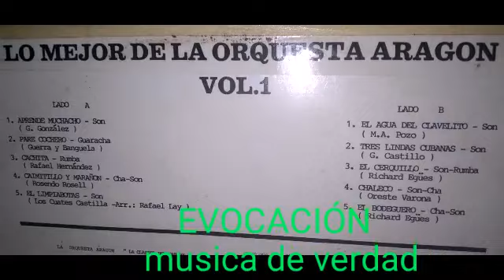AGUA DE CLAVELITO...ORQUESTA ARAGÓN ..1972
hola familia seguimos con la madre cuba y su musica hoy con la charanga eterna la grán orquesta aragón con esta sabrosa versión del famoso tema
" el agua de clavelito " grabado en 1972

Orquesta Aragón formada el 30 de septiembre de 1939 por Orestes Aragón Cantero en cirnfuegos cuba.
 La banda originalmente tenía el nombre de Ritmica 39 , luego Ritmica Aragón antes de decidirse por su forma final.
 Aunque no crearon el Cha-cha-cha , posiblemente fueron la mejor charanga en Cuba durante las décadas de 1950 y 1960. Sus marcas registradas incluían instrumentistas de clase alta que tocaban con un estilo de conjunto ajustado e innovaciones rítmicas que mantenían su sonido actualizado.

Originalmente, la orquesta estaba formada por ocho músicos: Orestes Aragon ( contrabajo ),
Filiberto Depestre (primer violin )
 Hilario René González (segundo violín) Rufino Roque (piano)
 efraín loyola ( fkauta )
 Orestes Varona ( timbales )
 Noelio Morejon ( güiro )
 Pablo Romay (voz)
Con la enfermedad de Aragón en 1949, Rafael Lay Apesteguía se convierte en líder, y la banda entra en su segunda fase.

En 1950, la orquesta hizo su primer viaje a La Habana, y en 1953 Lay cambió de personal para adaptarlo a sus propias ideas. Alrededor de esta época, el género del danzón comenzó a desvanecerse y el cha-cha-cha a ganar popularidad. flaautistaahora era Rolando Lozano y, más tarde, Richard Egües. Pepe Olmo comenzó a cantar junto al director Rafael Lay. Pepe Palma se incorporó a la orquesta y será su pianista durante décadas. La aparición de Richard Egües en la flauta de madera de 5 teclas fue significativa. Egües reemplazó a Rolando Lozano a principios de 1955 cuando Lozano se fue a México. En agosto de 1955, Celso Valdés se incorporó al violín y así quedó constituida la primera formación clásica de la Orquesta Aragón. La formación ahora estaba formada por Pepe Olmo y Rafael Lay (voz), Lay, Filiberto Depestre y Celso Valdés (violines), Pepe Palma (piano), Jose Beltran (d. Bajo), Panchito Arbolaez (güiro), Orestes Varona (timbales ) y Guido Sarria (conga). Lay y Egües eran hábiles arreglistas y compositores. Entre 1955 y 1958 la Orquesta Aragon editó cuatro LP para RCA, que se enumeran a continuación. Durante este tiempo la Orquesta Aragón grabó cerca de 100 temas para RCA, varios de los cuales nunca llegaron a publicarse. Éstos incluyenMacuto , Por esta adoracion , El trago , Gallo y gallina y Cha Cha Cha navideño entre otros.